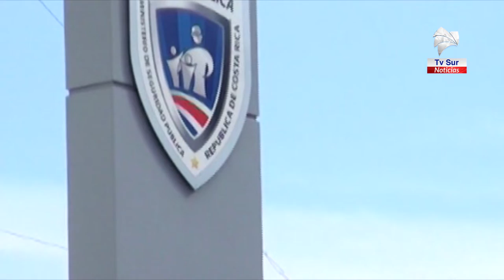Fuerza Pública capturó a sospechosos de asalta a supermercado